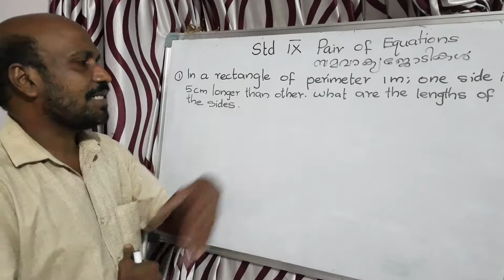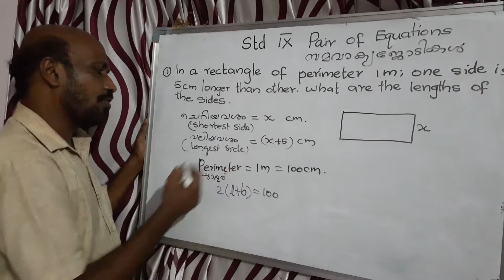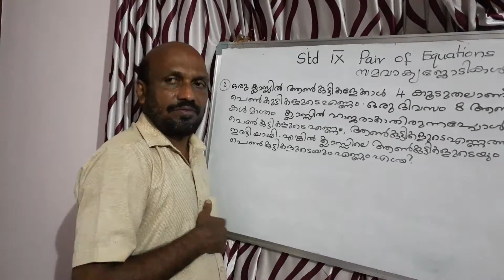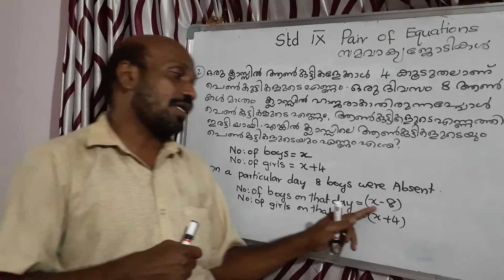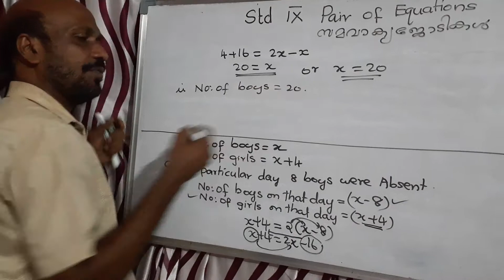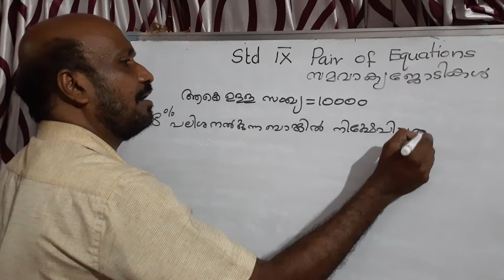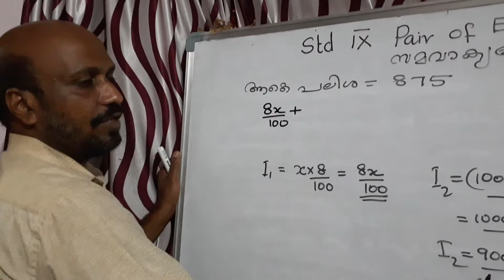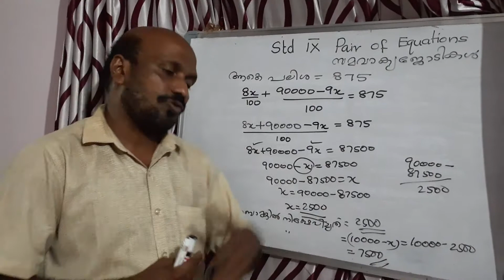November 5, 2020